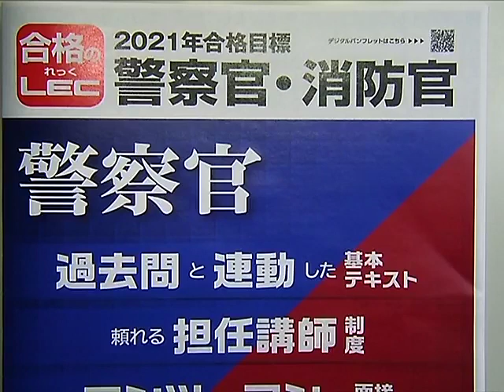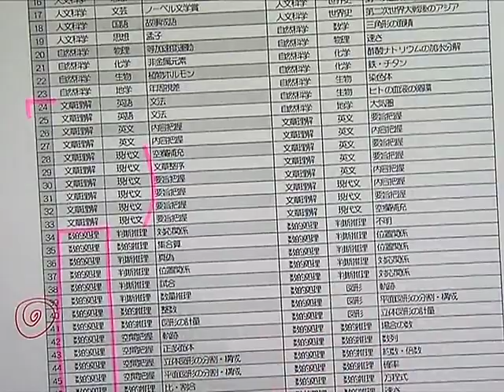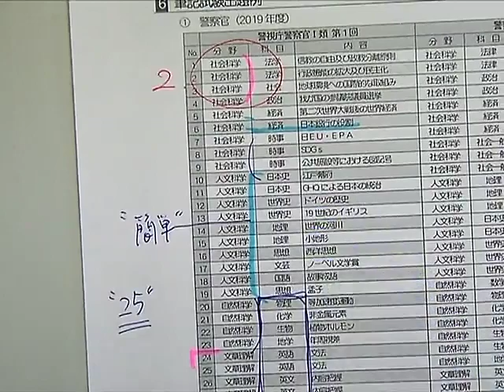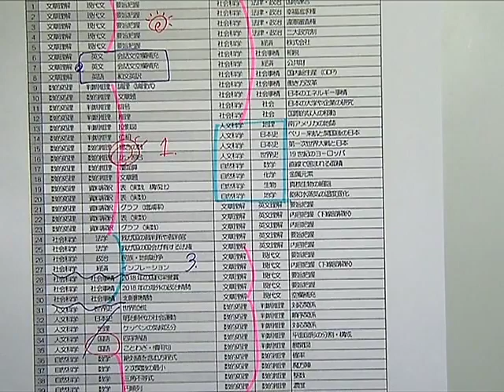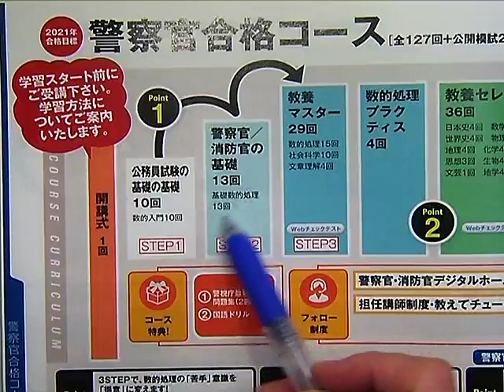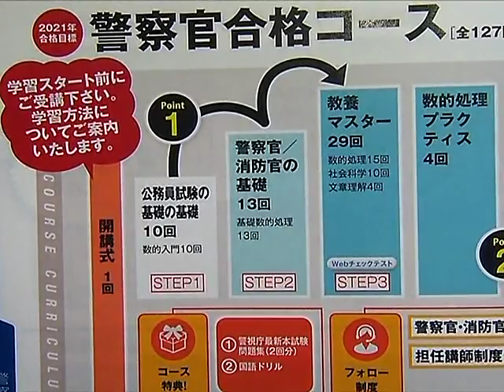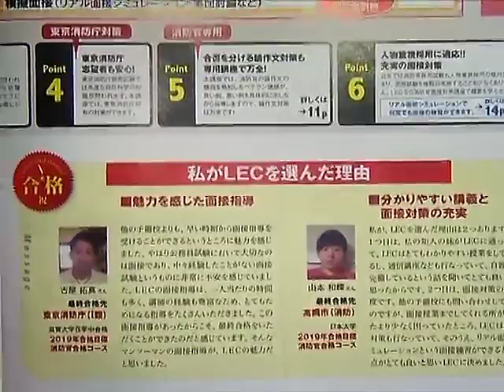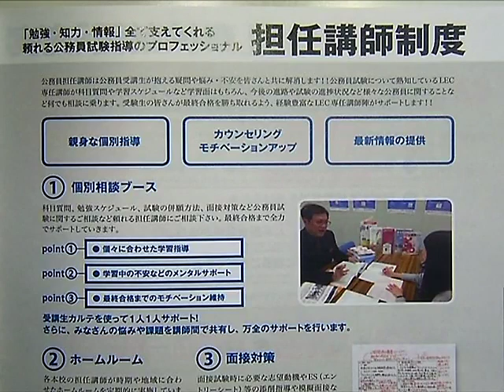【LEC公務員】警察官・消防官になろう！！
【2021年合格目標】
‹担当›森　葉子　LEC専任講師

人と社会を守る仕事、警察官・消防官。

憧れの仕事に就くためには、やる気だけではなく試験を突破することが必要です。
どのような試験内容で、何をどのように学習すればいいのかをお伝えします。

興味のある方は是非ご覧ください！

また、LECでは2021年試験に向けた
「警察官合格コース」
「大阪府警専願コース」
「消防官合格コース」
をご用意しています！